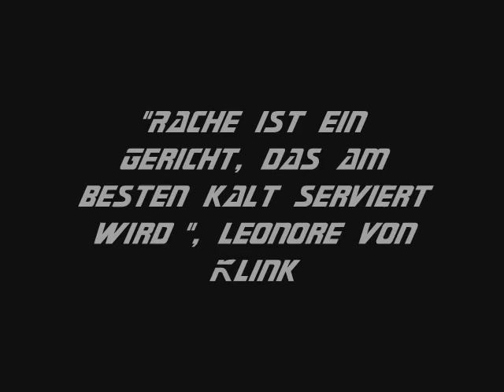Devon Trailer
Trailer zum Internetspiel Devon